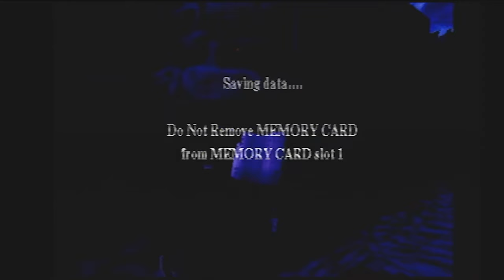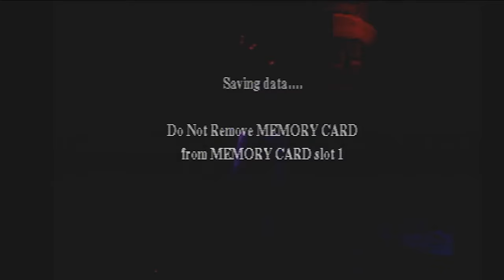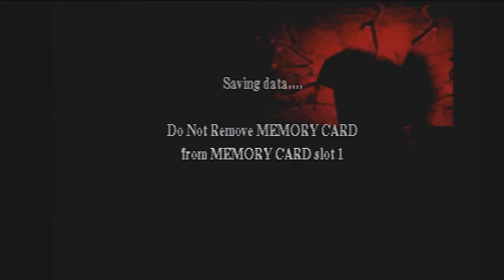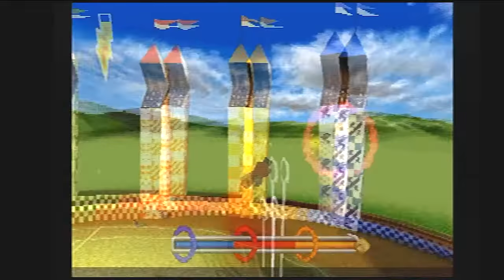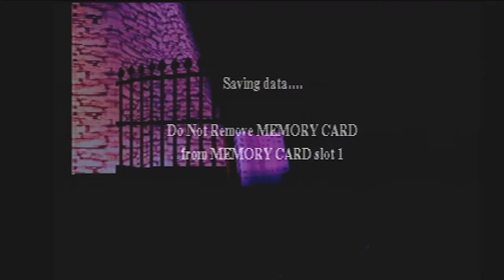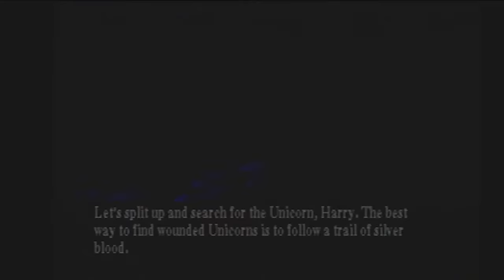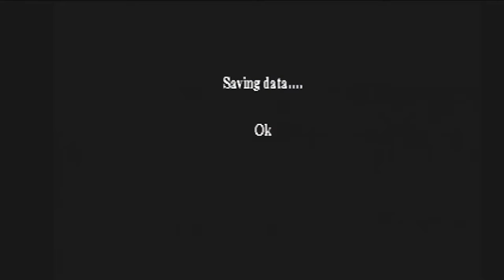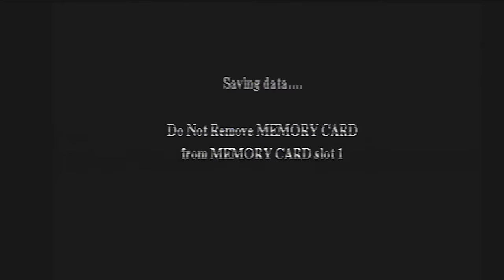PS1- Harry Potter and the Sorcerer's Stone Walkthrough/Gameplay